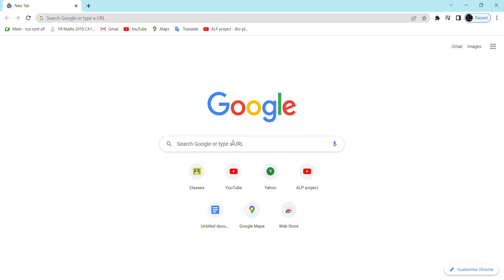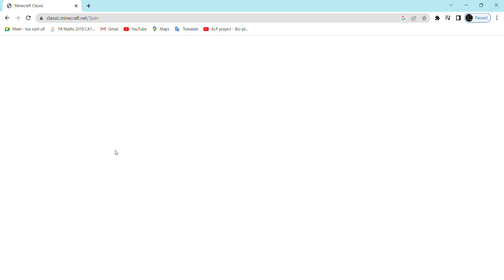minecraft classic vilage